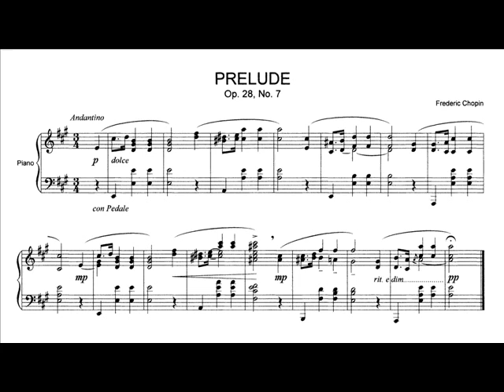F.Chopin - Preludio Op.28 N.7 ( 3 weeks after )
:) Without words. it's Chopin